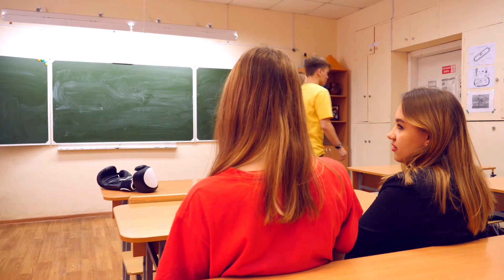Кому вколоть ШПРИЦ, а кому в ЧЕЛЮСТЬ дать для успокоения.3 серии подряд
Подружки поссорились и решили выяснить отношения на боксёрском ринге. Друзья отговаривали их, и даже пугали шприцем, но бесполезно. бой состоялся.